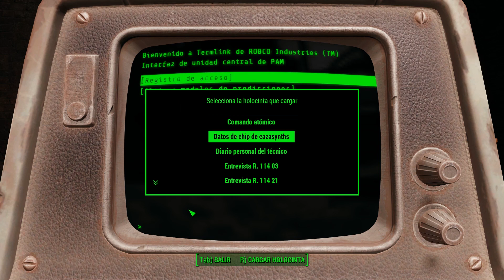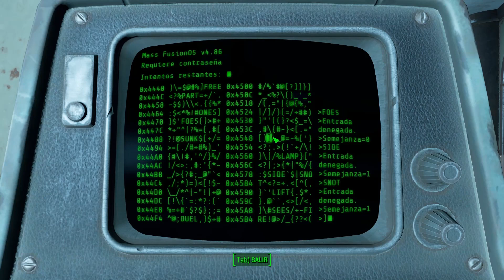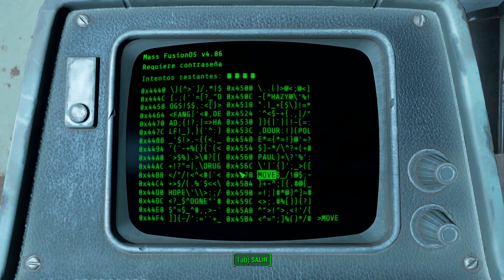FALLOUT 4 | En Español | Capitulo 26 | Destructor de trenes.